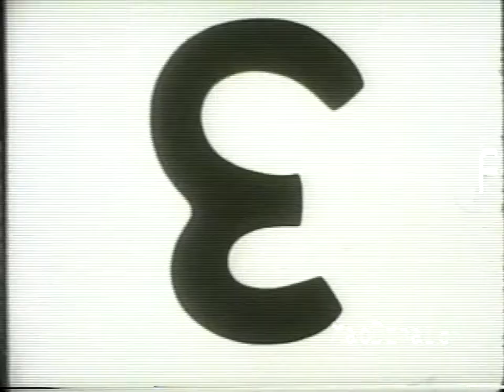Elliot Lawrence 1947 "Thrills of Music" film short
In December 1947, during Elliot's only visit to Hollywood, he produced a ten-minute film short for Columbia featuring "Five O'clock Shadow" and members of the band. This is that film short. Also while there, Elliot signed a deal with MGM for a musical short based on Elliot's life. In June 1948, Lawrence explained the value of movie shorts, "Band telecasts could also capitalize on the curiosity of the public about the men behind the songs - composers, arrangers and the song pluggers." Curiously, Elliot added, "I have other ideas, too, but these I shall not reveal just now. However, I'll tell you this: My crew is already at work rehearsing bits and specialties for the television camera. Before we're through, every member of our band will be a complete entertainer." By June 1949, Elliot was working with Bix Reichner to prepare a series of simple ten-minute musical comedies acted by band members. Although Elliot made several television appearances with his road band, his musical shorts concept remained undeveloped. Elliot knew that, if he were to remain successful, he would have to leave the road. In 1951, Elliot signed with agent Ray Bloch, disbanded his road band, and moved over to radio and TV producing. Film courtesy MacDonald & Associates. Please read my Elliot Lawrence story